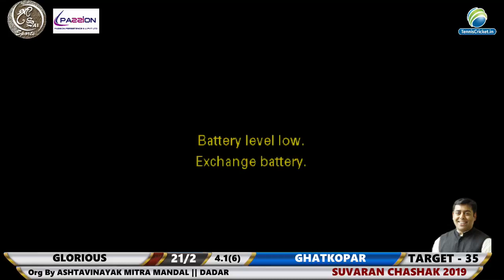GLORIOUS VS GHATKOPAR MATCH || SUVARAN CHASHAK 2019 || ASHTAVINAYAK MITRA MANDAL || DADAR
SUVARAN CHASHAK 2019 || ASHTAVINAYAK MITRA MANDAL || DADAR